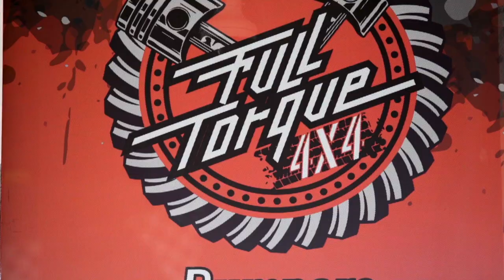MONSTER Torque 4x4 Exhibition In Panama - My Mild Obsession!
If you are considering a plan “B”, a great investment, or your next adventure, contact them now to receive a FREE Panama Relocation Guide

--MY GEAR--
Sony a7S II
Canon EF 24mm f/1.4L II USM Wide Angle Lens
Rode VideoMic Camera Mount Shotgun Microphone
DJI Mavic Pro Fly More Combo
Canon Zoom Lens EF24-105mm F4L IS II
GoPro Hero4
Google - Pixel 3 XL